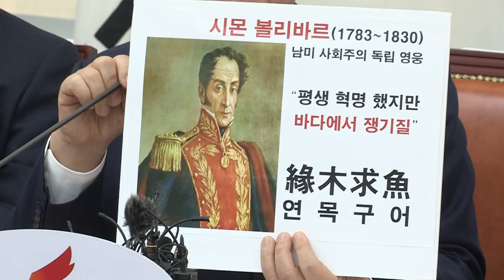국민무시, 국정포기 인사 최고위원회의 국무회의장 아닌 수사기관 연금사회주의 반시장 반헌법 펀드 [2019.03.28]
지난 3일간 장관 후보자 인사청문회가 진행되었습니다.
그런데 지금 심각한 고민에 이르게 되었습니다.
이번 인사는 한마디로 국민 무시,
국정 포기 인사였기 때문입니다.
아마 국민들도 이러한 모습을 보면서
답답함을 넘어서 분노를 느꼈을 것이라고 생각합니다.
적폐행위, 불공정, 부정행위를 일삼으면서
특혜와 특권으로 살아온 후보자들은
청문회장에서 할 수 있는 말은
‘반성한다’, ‘송구한다’라는 말밖에 없었습니다.
한마디로 입이 열 개라도 할 말이 없을 3.8 개각 참사라고 봅니다.
문재인 정부는 더 이상 적폐청산, 정의, 공정이라는 단어를
입 밖으로 꺼내면 안 된다고 생각합니다.

부동산 투기, 세금 탈루, 병역법 위반 등
일반 국민들은 평생 하나라도 위반하기 어려운 위법행위들을
사익을 위해서 수차례 반복하면서 살아온 후보들이었습니다.
조동호 후보 10건, 김연철 후보 7건, 진영 후보 8건,
박양우 후보 6건, 문성혁 후보 6건, 박영선 후보 14건,
최정호 후보 5건 등 굵직한 의혹만 총 56건 정도로 파악됩니다.
청와대의 7대 기준은 이미 선발기준이 된 듯합니다.
즉각 폐기해주실 것을 요청합니다.
심지어 어제 중기벤처부장관 박영선 후보의 경우에는
오만불손하고 적반하장의 태도로 일관했습니다.
그런 모습으로 일관했기 때문에 저희는
청문회 보이콧을 할 수밖에 없었다는 말씀을 드립니다.
도대체 누가 청문회를 하는 것인지 어이가 없는 수준입니다.

지난 26일 국민연금이 총수의 사내이사 선임에 반대한데 이어
어제 27일 한 총수의 사내이사직이 실제로 박탈됐습니다.
특정 총수일가가 일으킨 물의를 변호할 생각이 없습니다.
죄가 있다면 수사 받고 처벌받아야 합니다.
도덕적 문제가 있다면 지탄받아 마땅합니다.
하지만 이번 국민연금의 결정과 개입은
심각한 시장파괴적 행위입니다.
한마디로 국가가 직접 나서서 기업을 통제하고 심한 경우
기업의 경영권도 뺏겠다는 것을 보여주었다고 생각합니다.
지난해 국민연금 스튜어드십 코드 도입 당시
이미 이 같은 사태는 예견되었습니다.
대한민국 국민연금은 정부가 직접 통제하는 정권 연금이기에
연금사회주의라는 우려가 각계, 각층에서 쏟아졌습니다.
그런데 올해 1월 문 대통령은 급기야 직접 지시를 내립니다.
국민연금이 대기업 단죄에 직접 나서라고 엄포를 했습니다.
그리고 어제 국민연금의 경영권 박탈이 현실화되었습니다.
대한민국 국민노후를 책임질 우리 연금이 사실상 문재인 정권의
반기업 펀드, 반시장 펀드, 반헌법 펀드로 전락하고 만 것입니다.

사실 이 모든 계획은 김경수 지사와 함께
불법 댓글 대선 부정선거를 획책한
드루킹의 아이디어이기도 합니다.
국민연금의 적극적 의결권 행사를 핵심으로 보고 있습니다.
이를 통해 주주총회에서 오너 일가를 축출하고,
사회적, 경제적 영향력이 큰 기업일수록
경영자와 이사회를 분리해 사실상 국민기업화 하는 것,
이것이 중요한 경제정책이라고 드루킹이 주장했습니다.
또 이미 상당부분은 판결문에서도 확인되고 있습니다.
댓글공작으로 여론을 통제하고, 국민연금을 장악해
기업을 통제하자는 드루킹의 계획이 이 정권하에서
착착 실현되고 있는 것입니다.
이번 국민연금은 기업 경영 개입에 대해 이렇게 말하고 있습니다.
‘기업의 지배구조를 개선하기 위한 특단의 조치다’
실은 국민연금의 지배구조를 개선하는 것이 먼저입니다.
적립금 639조원에 육박하는 세계 3대 연기금인 국민연금은
사실상 청와대 정권의 손아귀에 쥐어져 있습니다.
전문가들에 따르면 기금운용을 담당하는 이사회나 위원회가
정부 소속인 경우는 국민연금이 거의 유일하다고 합니다.
현재 국민연금 기금운영위원회의 장은 보건복지부장관입니다.
연금운용의 독립성, 전문성을 기대하기 어려운 부분입니다.
특히 이 정권처럼 반기업 정서에 사로잡힌 정권 밑에서는
국민연금의 운명이 상당히 위태롭습니다.
지난해 설립 이후 최초로 최대의 손실을 본 것은
결코 우연이 아닐 것이라 생각합니다.
수익성 증대, 노후 보장에는 관심이 없고,
시장 개입, 기업 겁박에 악용하려는 것으로 보이고 있다.

이번 국민연금의 결정과 개입은
기업의 자율성과 자유시장 질서를 정면으로 훼손하는 것입니다.
국민연금의 독립성과 정치적 관여를
배제하도록 관련법을 개정하겠습니다.
국민연금 의결권 행사를 5% 이내로 제한한
우리 당 김종석 의원 개정안을 토대로
국민연금법 개정을 서두르겠습니다.
문재인 정권에게 다시 한 번 말씀드립니다.
더 이상 국민연금을 기업 길들이기 수단으로 악용하지 마십시오.
삼성과 네이버 사장을 국민연금이 결국 임명하는 시대가
머지않은 것 같아서 걱정이 됩니다.
그 자리에 시민단체가 CEO로 앉는 것 아닌가 하는
우려가 현실화 될까 매우 걱정된다는 말씀을 드립니다.